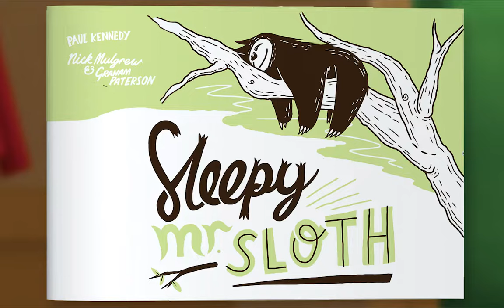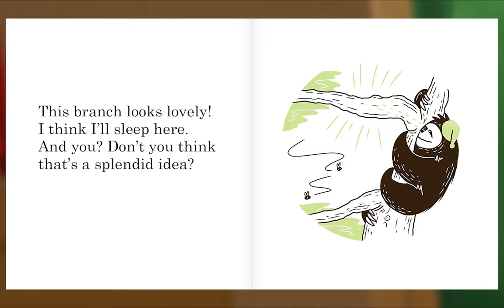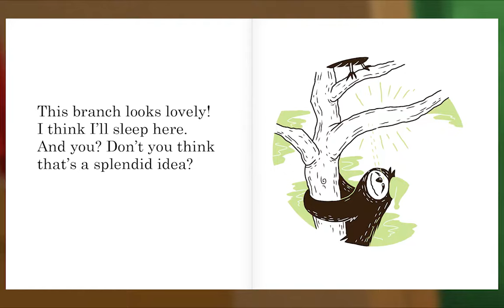Preschool Video Animal Island Learning Adventure (AILA) | Letters, Songs, Story Books